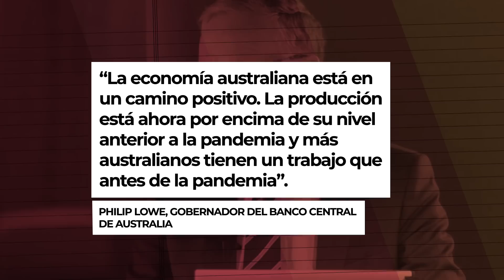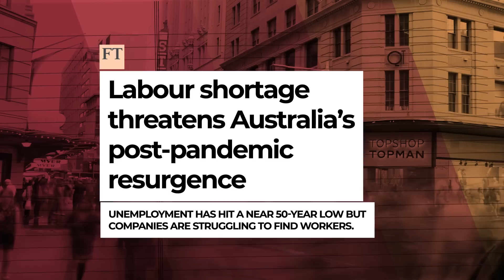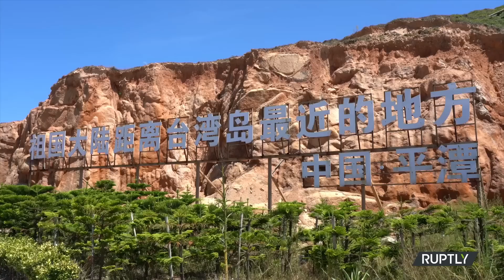¿Puede CHINA BLOQUEAR AUSTRALIA? - VisualPolitik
🏄‍♂️¿Te gustaría vivir una experiencia increíble en Australia, Nueva Zelanda, Canadá, Irlanda o Malta? ¿Aprender inglés, estudiar e, incluso, trabajar? Échale un vistazo a:

Taiwán, China, semiconductores… ¿Cómo de inminente es la invasión china de Taiwán? Esta es una de las preguntas que con mucha diferencia más se ha repetido en los últimos meses. El propio presidente de Estados Unidos, Joe Biden, ha tenido que intervenir en varías ocasiones para dejar claro que el ejército norteamericano apoyaría a Taiwán.

Sin embargo, mientras todas las miradas apuntan a la Isla de Formosa, ha surgido otra pregunta: ¿podría el conflicto en la región llegar a prenderse por un choque totalmente distinto que involucra a un país como Australia. Australia ha sido una de las economías con mayor éxito económico de los últimos años y ahora ha cobrado especial importancia gracias a sus importantes reservas de litio, cobalto, gas natural y cobre. Sin embargo, la nación Aussie tiene un punto debil que Pekín podría explotar: ¿Puede China bloquear a Australia? Te lo contamos en este último vídeo de VisualPolitik.